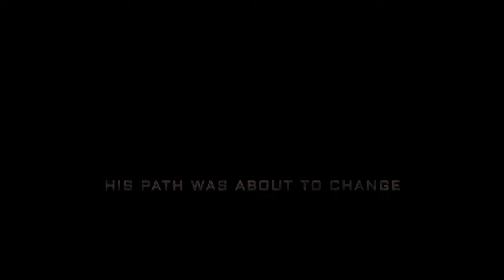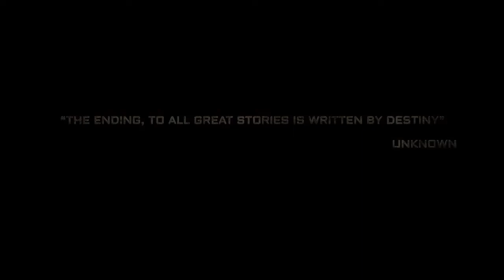KGF Chapter 3 Official Trailer | Yash | Prasanth Neel | Raveena Tandon | Kgf 3 Trailer Reversed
Reverse trailer of reverse trailers
I make revese trailers because its fun it make me laugh by watching i wanted to you too laugh

Trailer
Trailers
teaser
teasers
movie
movies
hdtrailer
trailer music
hindi
telugu
kgf
south
movie south
asmr
music
bts
tseries
t-series
marvel
zee
netfilx
netflix india
Netflix
official teaser
official trailer
sony
Marvel Entertainment
marvel
avengers
DC
MOVIECLIPS Trailers
Entertainment
Entertaining
Series
anime
Korean
kdrama
Korean series
free fire
pewdepire
wwe
BTS
songs
trailer,
trailer of brahmastra,
trailer of brahmastra movie,
trailer new movie 2022,
trailers 2022,
trailer stranger things 4 vol 2,
trailer music,
trailer 2022,
trailer avatar 2,
trailer avatar 2 the way of water,
trailer abracadabra 2,
trailer avatar,
trailer anime,
trailer,
trailer buzz lightyear,
trailer hocus pocus 2,
trailer minions 2022,
trailers 2022,
trailer trash tammy mukbang,
trailer park boys sea shanty,
trailer avatar 2,
Keyword YouTube Monthly Search Volume
new trailers 2021 427,355
2021 trailers 380,251
trailers 301,697
new movie trailers 2022 285,188
new trailers 2022 285,188
movie trailers 2021 252,112
movie trailers 234,039
movies trailers 144,042
movie trailers 2020 140,423
new movies trailers 126,462
Movie new trailers 126,240
new movie trailers 108,408
new trailers 100,566
movieclips trailers 99,121
new hindi movie trailers 91,576
new movie trailers 2021 88,239
new movie trailers 2021 official trailers 88,239
2020 movie trailers official 85,718
new telugu trailers 78,494
movie,
movies,
movie recap,
movie reaction,
movie hindi,
movies 2020 full movie,
movie trailers,
movie south,
movie 2022,
movie explained in bangla,
movie scenes,
movie review,
movie songs,
movie action,
movie allu arjun hindi,
movie app,
movie allu arjun,
movie asmr,
movie akshay kumar,
movie all'
new telugu movie trailers 78,494
telugu trailers 74,133
2020 trailers 72,021
movies 2021 trailers 64,819
trailers telugu 54,016
2020 movie trailers 50,415
new bollywood movie trailers 47,968
bollywood trailers 36,011
upcoming movies trailers 35,831
latest trailers 32,410
trailers 2020 28,230
2022 movie trailers 27,732
upcoming movies 2020 trailers 27,145
rc trucks with trailers 25,497
OFFICIAL MOVIE TRAILERS 20,987
new movie trailers 2020 20,169
2019 movie trailers official 20,169
movie trailers 2019 official trailers 20,169
2021 movie trailers 19,089
honest trailers game of thrones 18,829
trailers 2021 17,870
trailers 2020 movies official 16,287
movie clips trailers 13,245
honest video game trailers 11,506
honest trailers squid game 11,506
honest game trailers pokemon 11,506
honest game trailers dark souls 7,322
Movie trailers 2022 7,243
bollywood movies trailers 3,938
upcoming bollywood movies trailers 3,938
honest game trailers 1,361
gamescom trailers 371
super bowl 2021 trailers 291
KGF Chapter 3 Trailer | Yash | Prasanth Neel | Raveena Tandon | Kgf 3 Trailer

kgf trailer yash
kgf 2 trailer
kgf new trailer

Description
K.G.F 3 Mission Full Hindi Dubbed Action Movie South Indian Love Story Movie Rashmika Mandanna Ful
3.2K
Likes
527,818
Views
Jul 2
2022